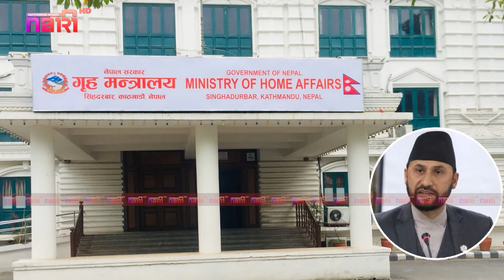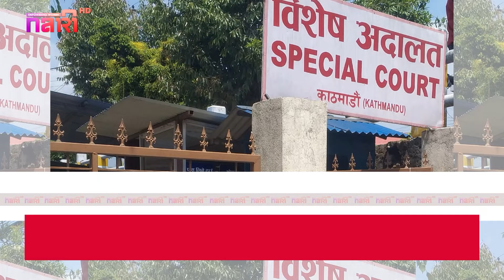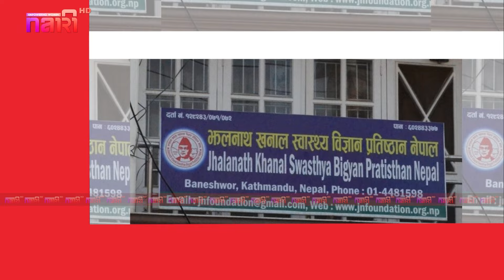आज असार १२ गते दिन भरका मुख्य मुख्य समाचार | Today News, Nepali News, Aaja ka Mukhya Samachar